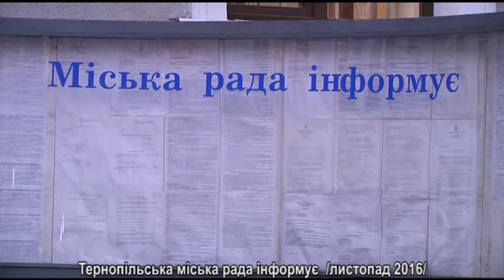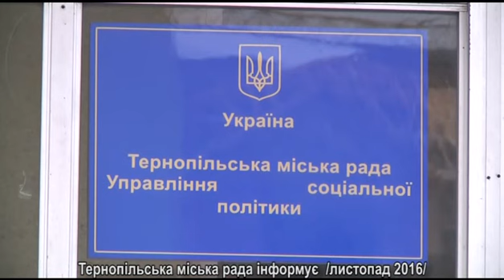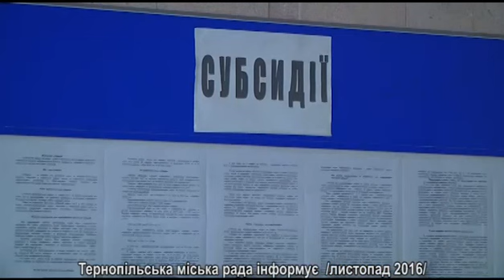Тернопільська міська рада інформує. Тема тижня - Економія тепла